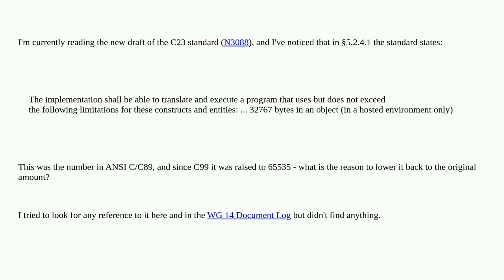Why does the C23 standard decrease the max size of an object the implementation must support?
A special thanks goes out to the community

  c23 standards c